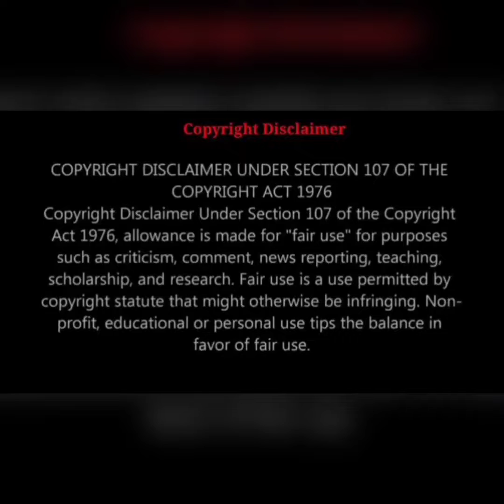Final Tribal Panchayat for elimination in SurvivorTamil |Finale week Day 4 - Dec 9|Rating and review